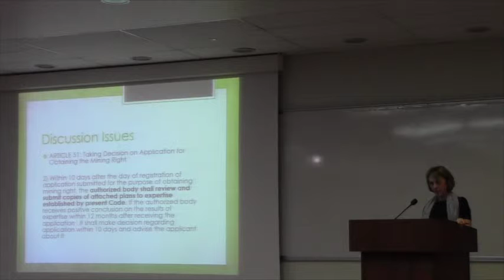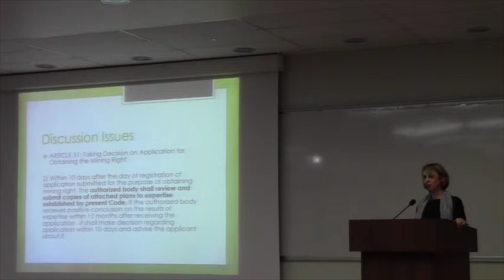6 (part b). Adriana Jordanova Damianova, Lead Environmental Specialist, The World Bank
PUBLIC DISCUSSION
DRAFT LAW ON ENVIRONMENTAL IMPACT ASSESSMENT: NEW CONCEPTIONS AND CHALLENGES
Monday, January 27, 2014, 2:45pm to 5pm
Manoogian Hall, American University of Armenia, Yerevan (40 Baghramyan Ave.)
Co-organized by the AUA Acopian Center for the Environment, Republic of Armenia Ministry of Nature Protection, and the World Bank.

ՀԱՆՐԱՅԻՆ ՔՆՆԱՐԿՈՒՄ
«Շրջակա  միջավայրի վրա  ազդեցության գնահատման մասին» նոր օրինագիծ.
ՆՈՐ ՀԱՅԵՑԱԿԱՐԳԵՐ ԵՎ ՄԱՐՏԱՀՐԱՎԵՐՆԵՐ
Հունվարի 27, 2014. 14:45-17:00
Մանուգեան դահլիճ, Հայաստանի ամերիկյան համալսարան, Երևան (Բաղրամյան պողոտա 40)